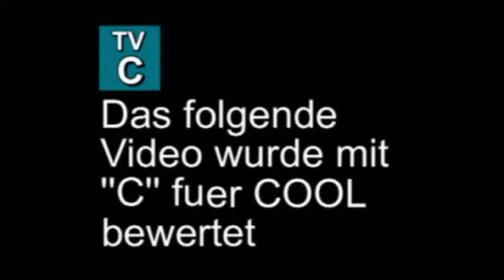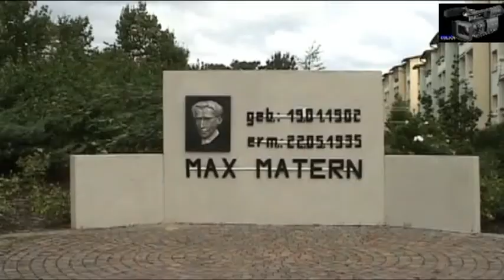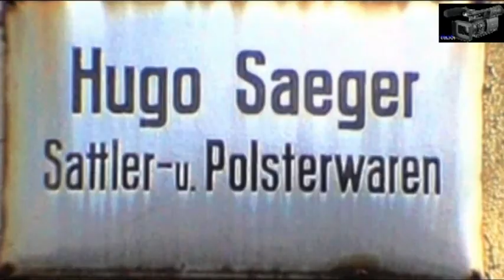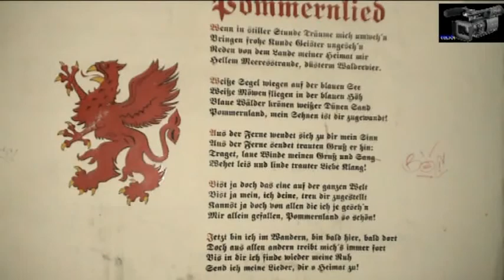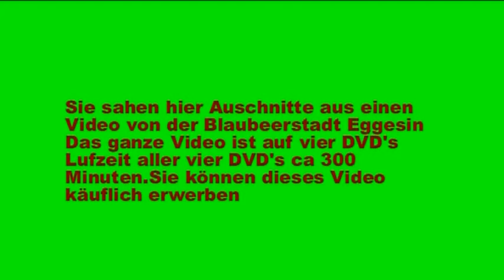Die Blauberstadt Eggesinn-Vorpommern Teil 2.flv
Dies ist nun der 2 Teil von 9 von der Blaubeerstadt Eggesin-Vorpommern.Zu DDR Zeiten eher bekannt als Hauptstadt der drei Meere vom Waldmeer...Sandmeer...und sonst Nichtsmeer.Eggesin war der größte Standort der NVA.